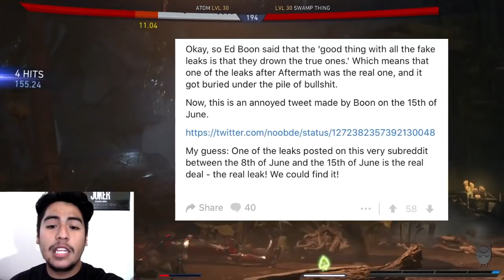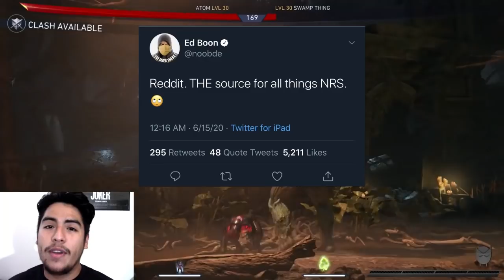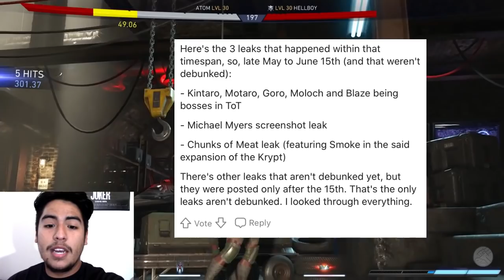Mortal Kombat 11 - Ed Boon Confirmed A Leak!